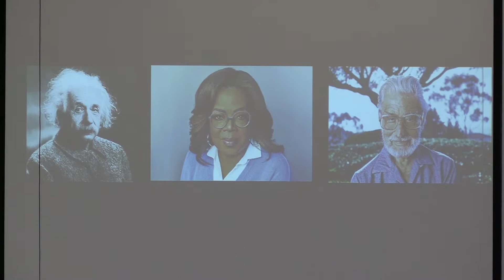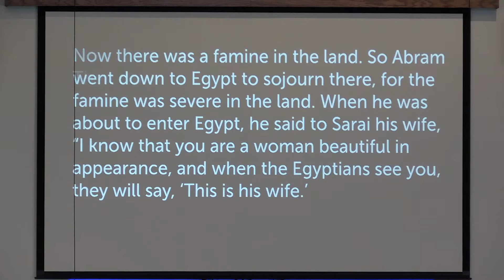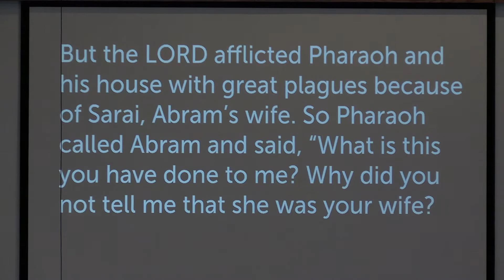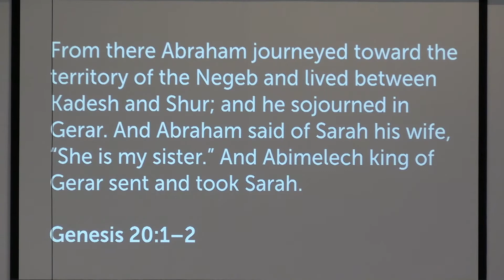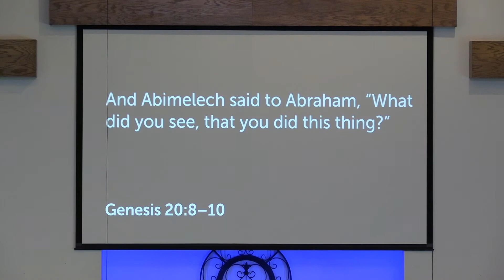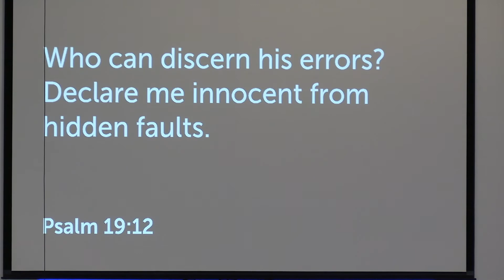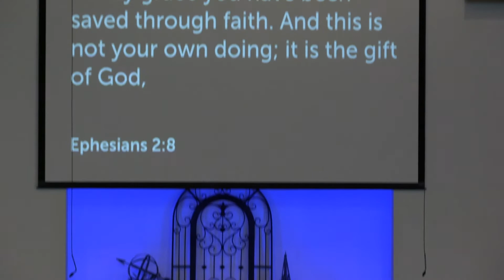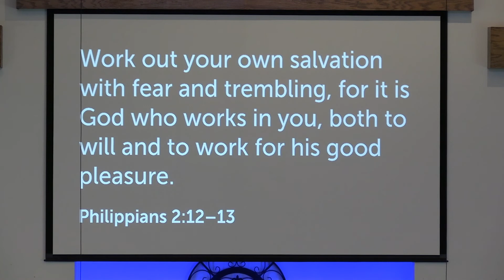Master class 2: Faith and Grace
One of the most important things in life we can learn is how to live by faith.  If you want to become  a person of faith, a great example to learn from is  Abraham, from the Bible.   In this message, you'll see how God's grace helps us have faith.